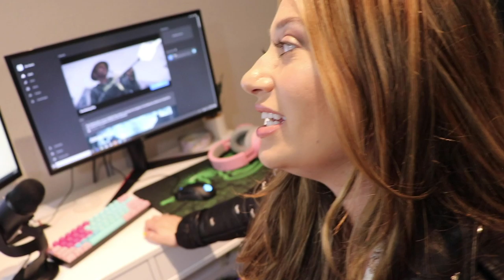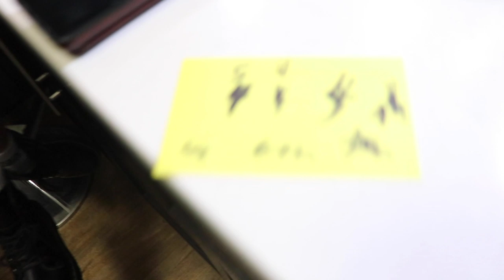IS THE VLOG SQUAD SMARTER THAN A 5TH GRADER??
I played the trivia game "Are You Smarter Than A Fifth Grader" with Brandon. Jonah, and Corinna!!